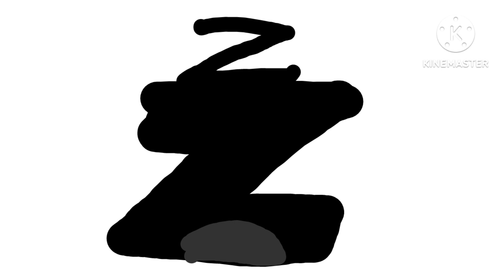Coptic Alphabet Lore | Ⲗ